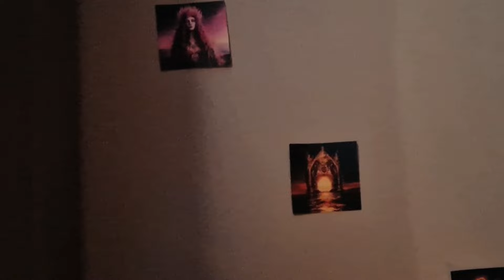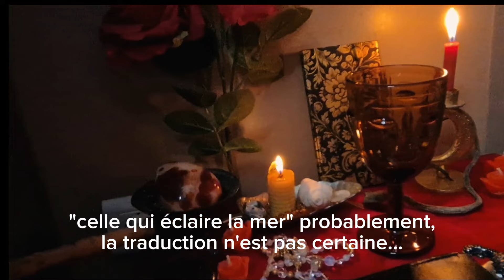Mon autel à Freyja 🌹 Paganisme nordique